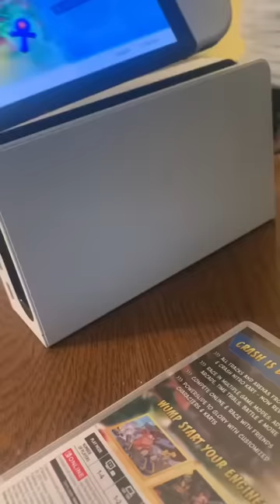Napoleon Learns About TV Mode